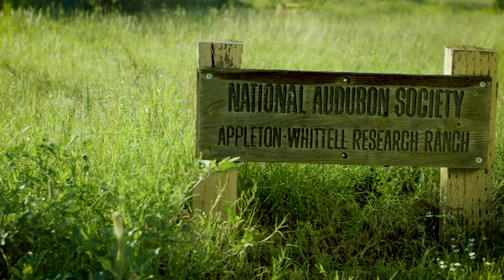Land Exchange - Research Ranch Parcel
The Research Ranch was established in 1968 by the Appleton family as a large scale enclosure by which various land uses such as livestock grazing could be evaluated. The A 940-acre tract of land is adjacent to a congressionally established conservation area home to 200 bird species and 60 species of mammals, and part of the 5,459 acres Resolution Copper will transfer to the State of Arizona as part of the land exchange.